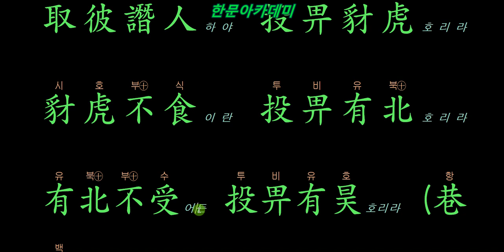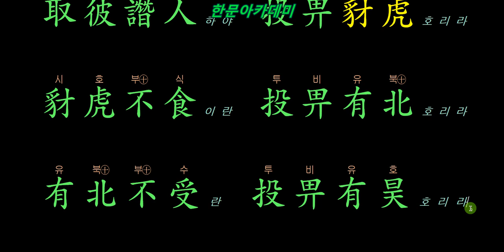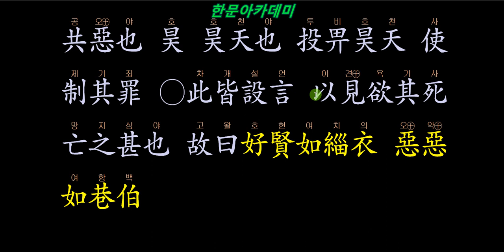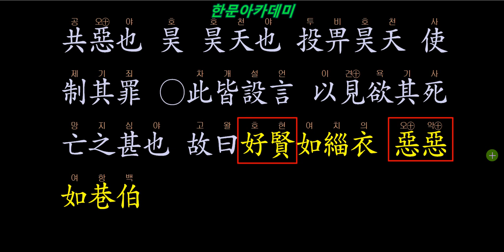시경 206 巷伯 06 投畀有昊 하늘이시어! 벌을 내리소서!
彼譖人者여 誰適與謀오
取彼譖人하야 投畀豺虎호리라
豺虎不食이어든 投畀有北호리라
有北不受어든 投畀有昊호리라
(巷伯-06)

후원문의 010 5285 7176 단산